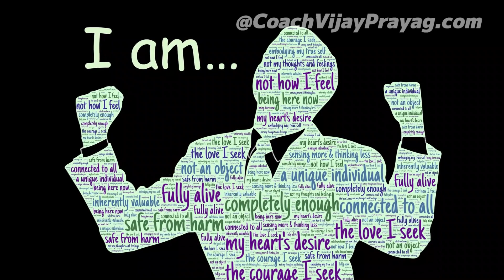எதை நம்மால் கட்டுப் படுத்த முடியும் ?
Control Vs Out of Control